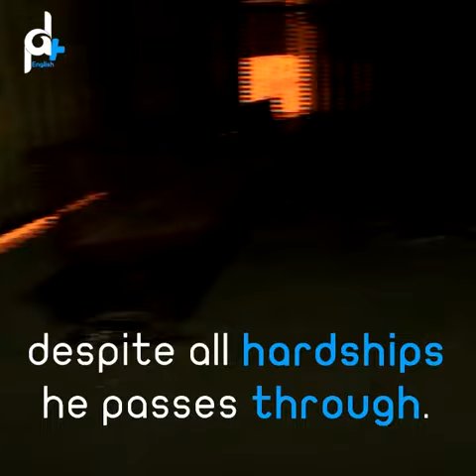كنعان الغول العازف في شوارع القدس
canaan ghoul - Jerusalem streets oud player